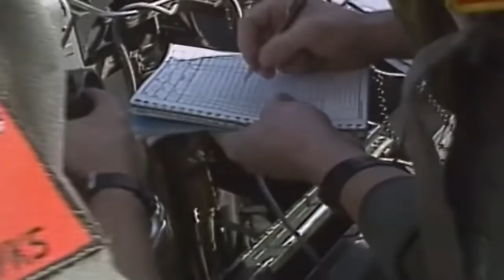AMAZING PLANE FOOTAGE! - The Challenge of Flight - NOWHERE ELSE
The cat launch; the recovery; the most challenging phases of naval aviation flight. No job is more hazardous than Carrier Air operations. Because, when you're flying over the vast expanse of the ocean, there really is nowhere else to go. Witness amazing approaches and landings that seem impossible to make.  You'll also see many of those that failed.  Rare footage.  As seen on The Military Channel.